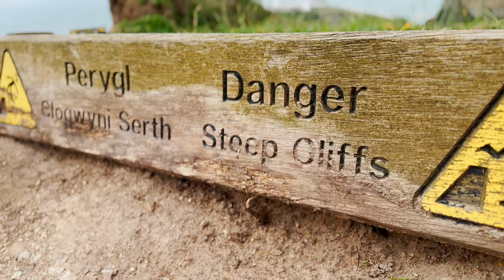TOP PLACES TO VISIT WALES - CHAPTER 16 - SOUTH STACK LIGHTHOUSE | HOLYHEAD | ANGLESEY | TREK | WALK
TOP PLACES TO VISIT WALES - CHAPTER 16 - SOUTH STACK LIGHTHOUSE HOLYHEAD ANGLESEY

'South Stack is set in a spectacular location to the north-west of Holyhead.

The lighthouse acts as a waymark for coastal traffic and a landmark and orientation light for vessels crossing the Irish Sea to and from the ports of Holyhead and Dun Laoghaire. You can now experience the Lighthouse Tour having followed the keeper's journey down the 400 steps on to the island and view the fascinating geology of the surrounding cliffs.

Due to variable weather conditions that can restrict access to the island, please telephone or check the website before you visit to avoid disappointment.'